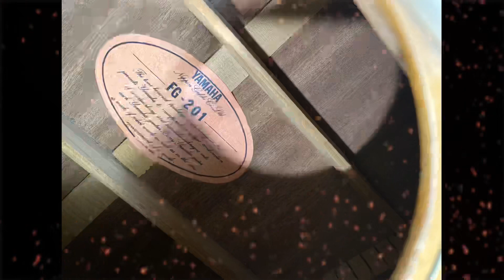กีต้าร์โปร่ง yamaha fg201 ลูกค้านำมาคิด x4 Tran Acoüstic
เปลี่ยนโลกการเล่นกีต้าร์โปร่งที่สุดแสนธรรมดา

ด้วนชุด ปิ้คอัพ enta x4 Tran Acoüstic ( ใหม่ล่าสุด )

มีแอมป์ในกีต้าร์โปร่ง + พร้อม เสียงเอฟเฟคถึง 4 เสียง

ราคาเพียงชุดละ 2990.- เท่านั้น!!

ติดได้ในกีต้าร์โปร่งเกือบทุกรุ่น

สนใจมาติดตั้งที่ร้านได้เลยค่ะ